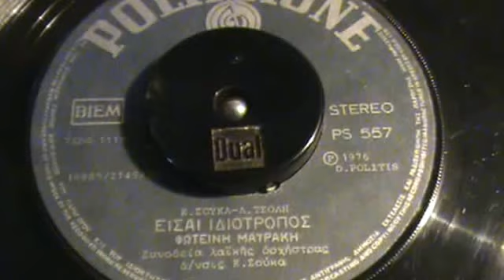ΕΙΣΑΙ ΙΔΙΟΤΡΟΠΟΣ ΦΩΤΕΙΝΗ ΜΑΥΡΑΚΗ